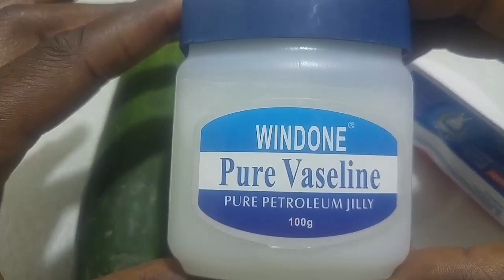Alonje e Gwosi ti pati nou mesye